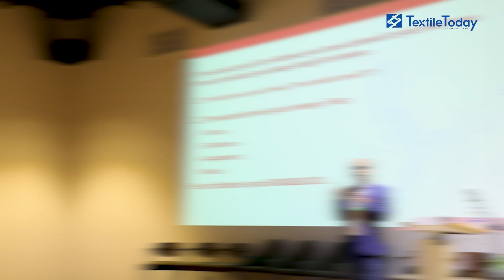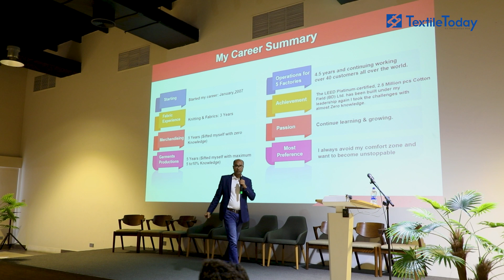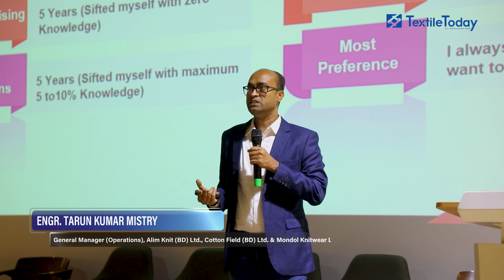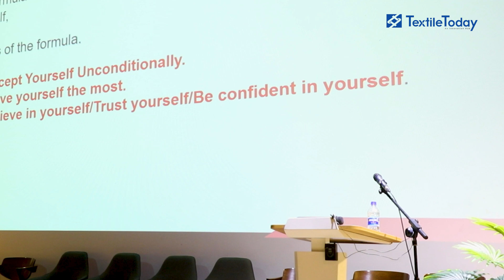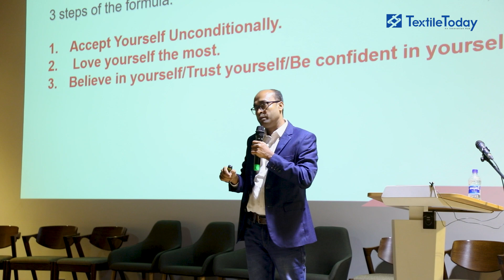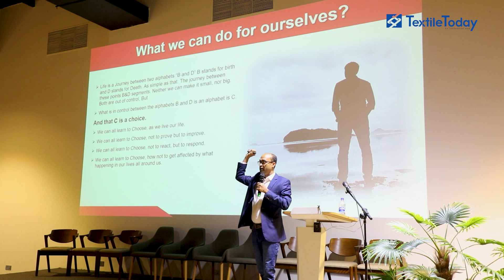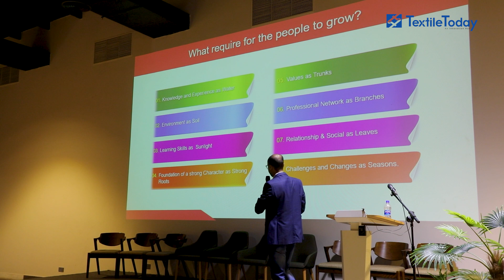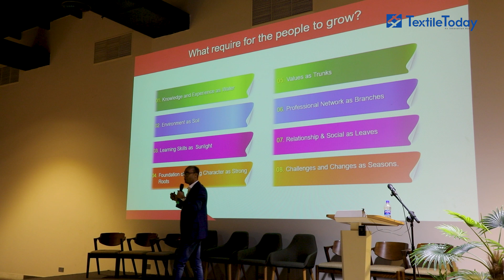Integration Innovation in Career | Guest Speech by Engr. Tarun Kumar Mistry